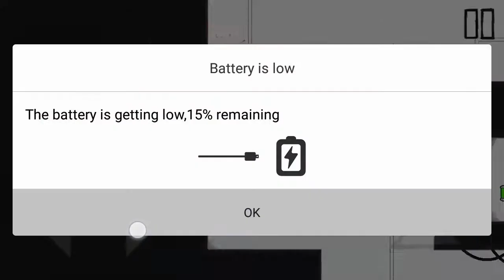DeadRoom level 1-6 Gameplay